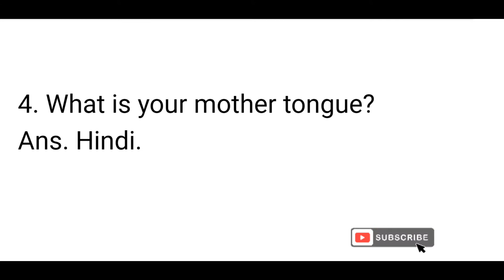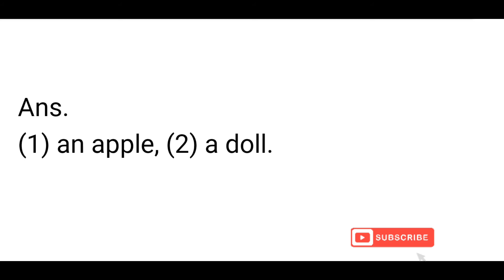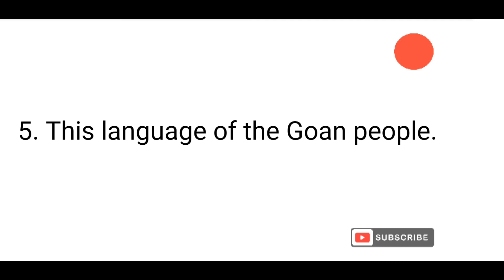The Scholar's Mother Tongue, Questions And Answers, Class4, English, Marigold, NCERT